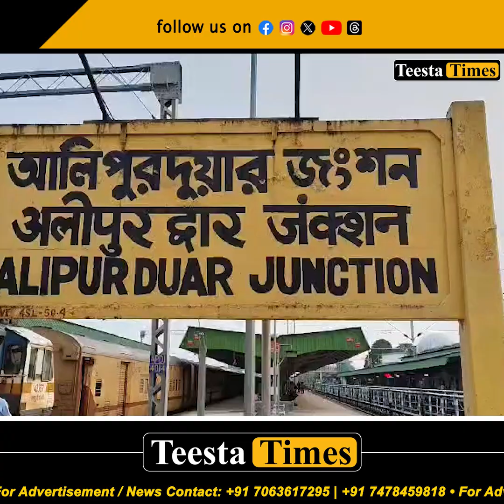प्यासनजर ट्रेनमा संस्कृति यात्रा